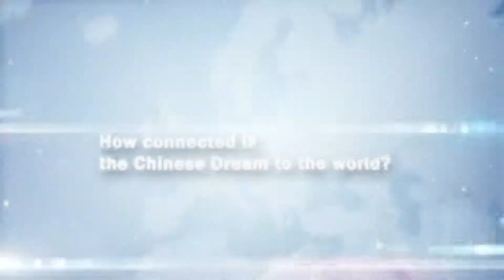China Review—Ambassador of the Republic of Djibouti to China